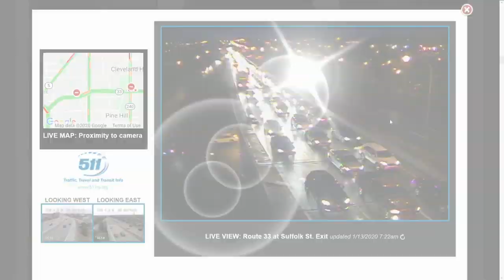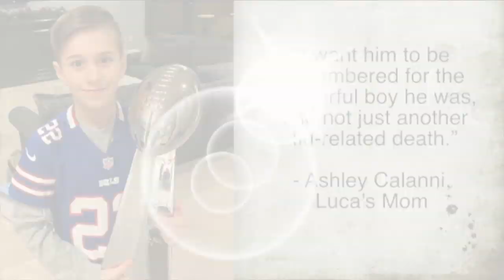WKBW Latest Headlines | January 13, 4pm